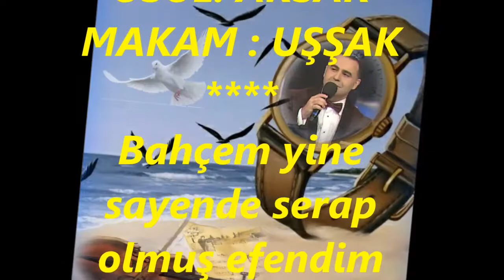Alper DİLER-Bahçem Yine Sâyende Serâb Olmuş Efendim (UŞŞAK)R.G.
SOLİST:
*ALPER DİLER*
VİDEOYU YAPAN
*RECEP GAYRETLİ*
GÜFTE:
BESTE: RAKIM ELKUTLU
USUL: AKSAK
MAKAM : UŞŞAK
Bahçem yine sayende serap olmuş efendim
Çoktan gönül aşkınla harap olmuş efendim
Cevrin sitemin gayrı kitap olmuş efendim